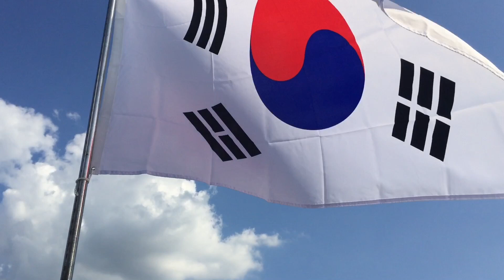The Tiny Taster | Things To Do In Seoul | Sightseeing In Seoul Korea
This is my second video from the beautiful city of Seoul in South Korea. This is just a couple of sights and things I personally enjoyed experiencing in Seoul. There's plenty more which I've put in my blogpost but this video is a great place to start.

This is the link to my video about Foods To Eat In Seoul -

I also document everything on my Travelibro App so you can follow all my detailed itineraries -